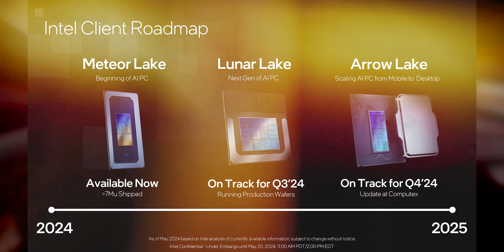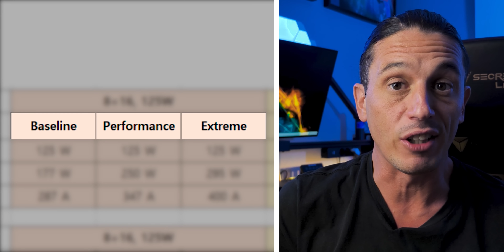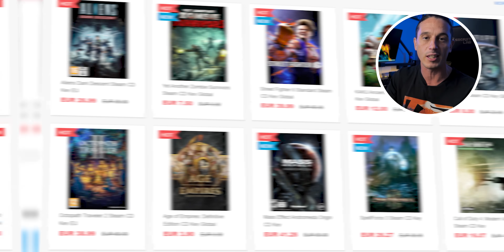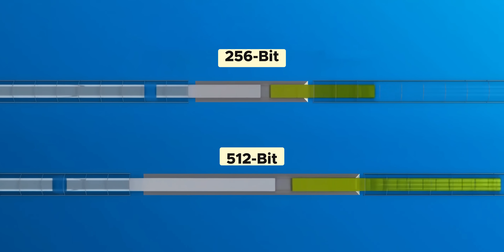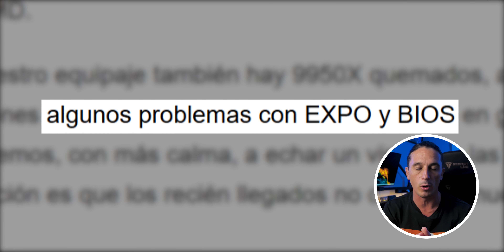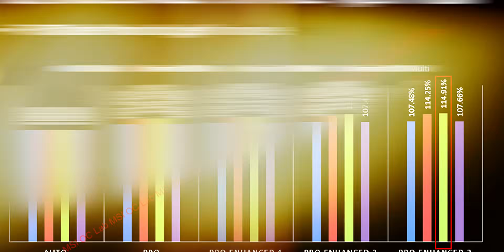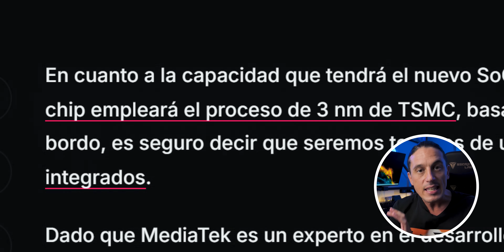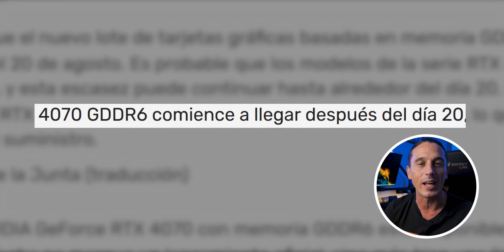🚨 ¡Está Pasando! 🚨 Nvidia hará APUs y tenemos GPUs de un NUEVO RIVAL | Noticias PC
⭐MEJORES PRECIOS en TARJETAS GRÁFICAS⭐
🔴Desde 200 a 300🔴

00:00 ¿De qué hablaremos en NOTICIAS PC?
00:32 Noticias Intel
05:00 Noticias AMD
12:16 Noticias Nvidia